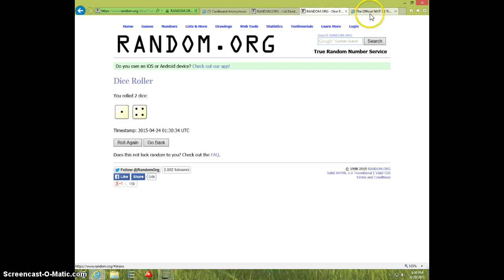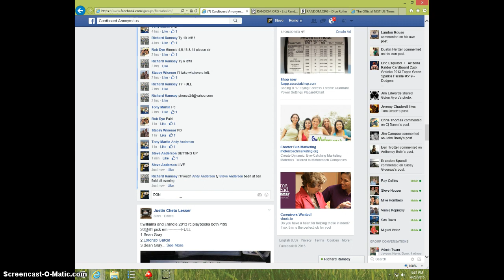JEREMY HILL 2 CARD LOT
RICHARD RAMSEY